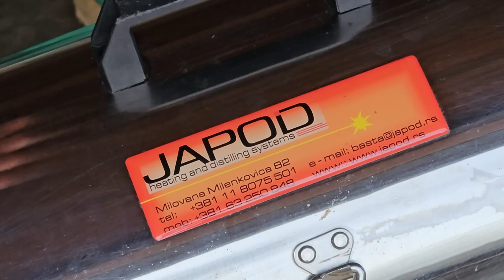Crkla pasirka (Priče iz destilerije)